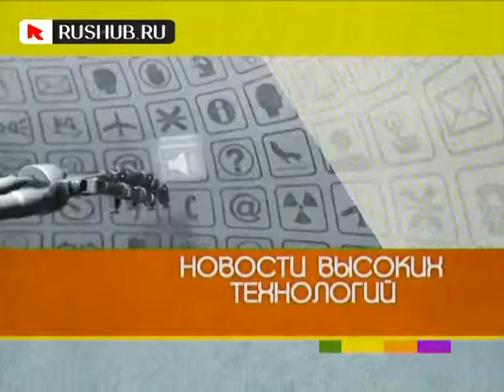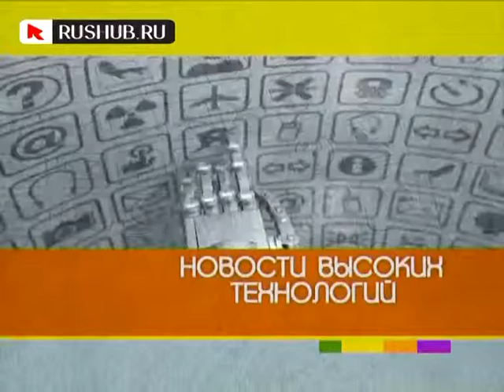Новости будущего 10.02.10